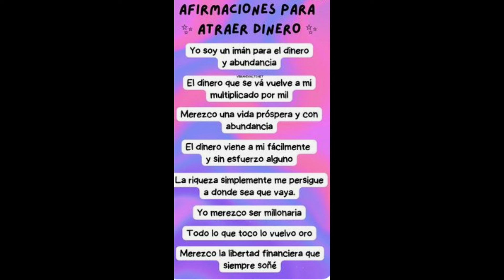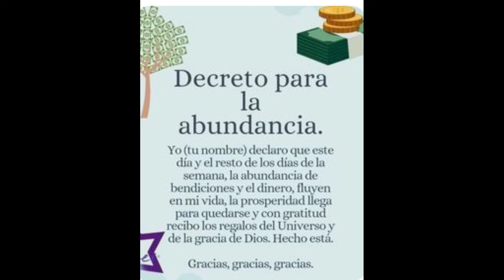𝐀𝐑𝐈𝐄𝐒♈️ES REAL Y TE ENCANTARÁ💥 PRÓXIMAMENTE LLEGA ALGO IMPACTANTE QUE TE DEJARÁ SIN PALABRAS💥